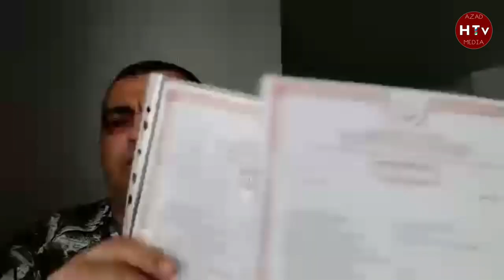TƏCİLİ: KAMRAN ƏLİYEVƏ SƏRT MÜRACİYYƏT, MAQSUD MAHMUDOV.